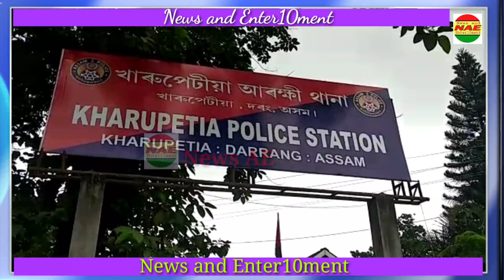দৰঙৰ খাৰুপেটীয়া নগৰত চুৰি কাণ্ড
দৰঙৰ খাৰুপেটীয়া নগৰত চুৰি কাণ্ড, দোকানৰ তলা ভাঙি ভিতৰত প্ৰৱেশ কৰি নিশাৰ ভাগত চুৰে লুটি নিলে প্ৰায় ২ লক্ষাধিক টকাৰ সা-সম্পত্তি।